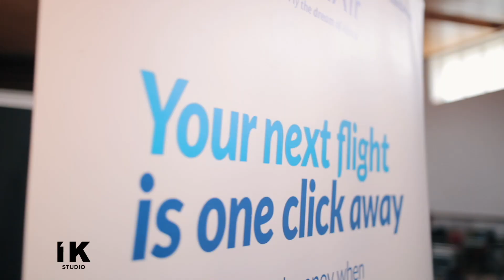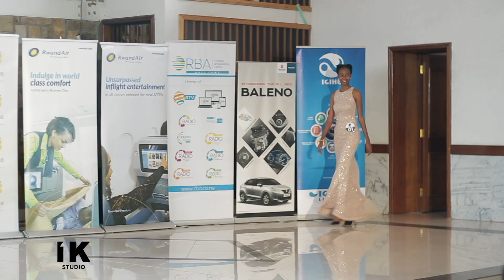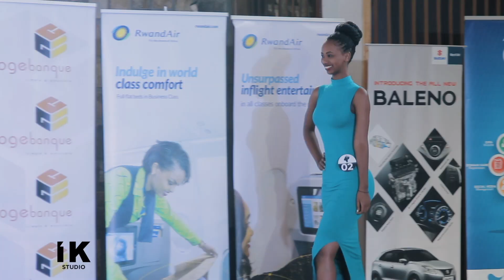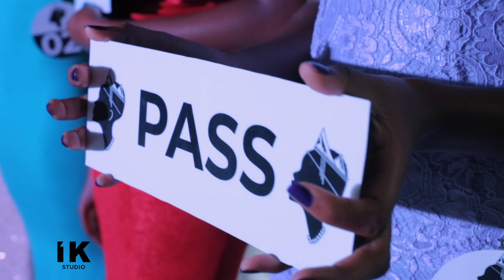Miss Rwanda 2018: Southern Province Auditions In Huye District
Welcome to 1K STUDIO,